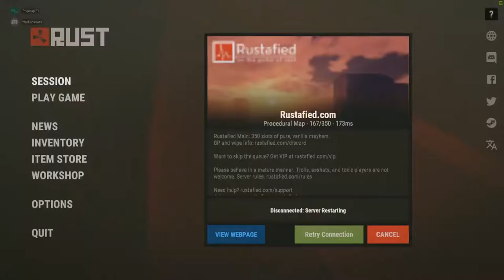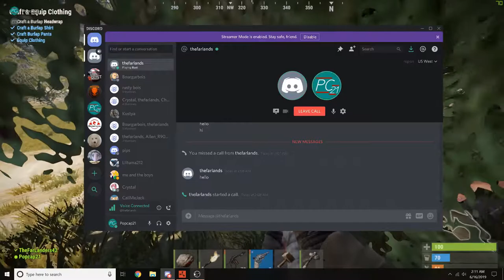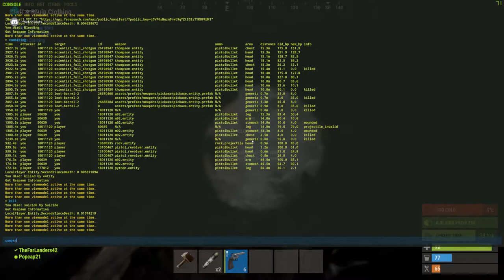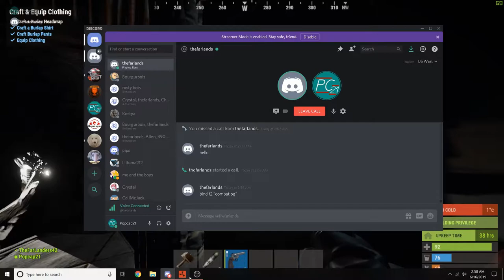Rust Duo Ep3 S3 The Loots